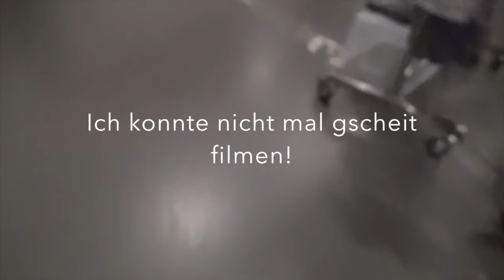Midnight Bazaar - Street Food & ich mitten drin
Mein neuer Film Midnight Bazaar - Street Food & Ich mittendrin! Viel Spaß beim schauen!

oder Insta : queenrolling